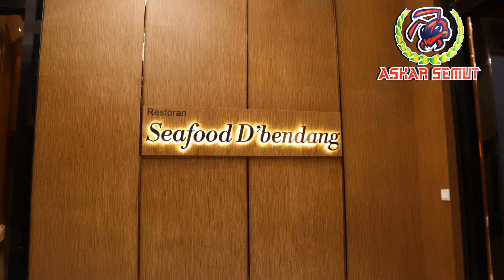Jalan- jalan Review apa yang Ada di Villa Chee Sekinchan